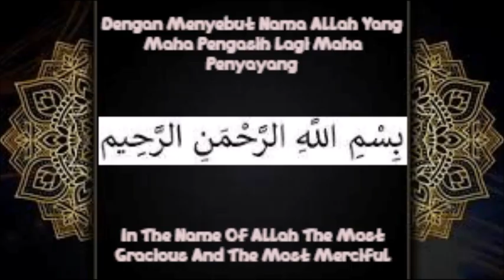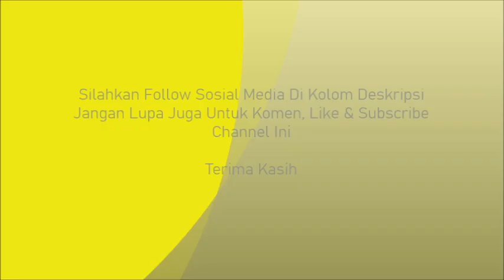My Diary 4 Episode 63 - Episode Drama Musikal "XtraOrdinary Anniversary Star Syndrome" - Komedi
Video ini saya akan menceritakan sebuah kisah tentang pasangan sejati yaitu Pangeran Rajawali dan Putri Surya yang sama-sama menjelajah sebuah dimensi waktu dunia sinetron genre komedi yang dulu pernah populer di RCTI dan SCTV sepanjang zaman untuk tujuan mencari tempat misteri hadiah ulang tahun mereka yang ke-35 dan ke-34 secara bersamaan.

Follow sosial mediaku:
Instagram & Threads : Saskia Rafifatunnisa (@rafifasaskia) (Follow)